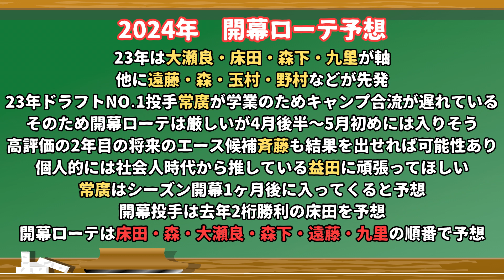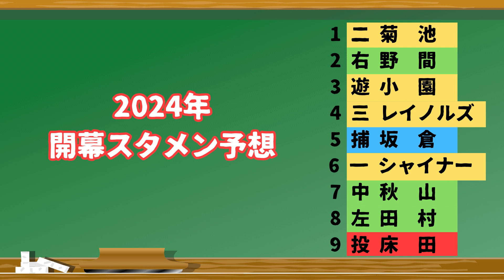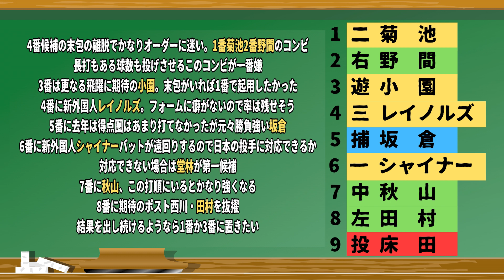【広島】2024年開幕スタメン予想！ポスト西川はあの選手！【カープ】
とっさんの館へようこそ！
今回は広島カープの2024年開幕スタメン予想をしていきました。
FA移籍した西川選手の後釜はあの選手だと思っています。
皆さんもポスト西川はあの選手という方がいればコメント欄に